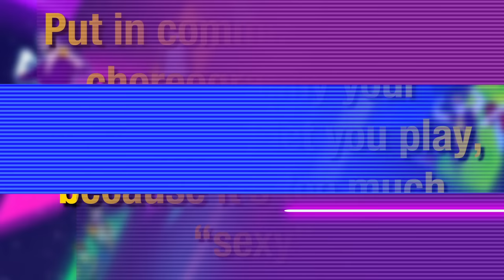Your PARENTS Will NEVER Let You Dance These Choreographies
Some choreographies have some "inappropriate" moves on it, like some sexy legs movements, sensually dancing at a chair or shaking your booty and sometimes your dad or mom will not let you dance to this.
In this video I'll show you guys some +18 dancing moves on Just Dance that you never ever can dance to this with your parents

Don't forget it's just a joke video, so, let's have fun and laugh a lot and don't forget to put on comments, which moves your think are "inappropriate" on Just Dance and I'll make a Part 2

Just Dance 2023 is available on Nintendo Switch, PS5, Xbox Series X!